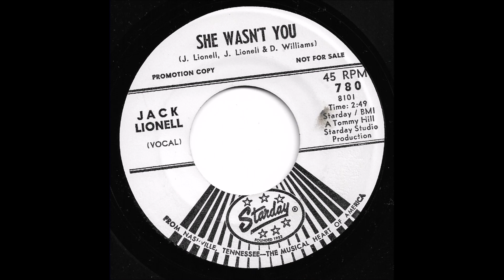Jack Lionell - She Wasn't You